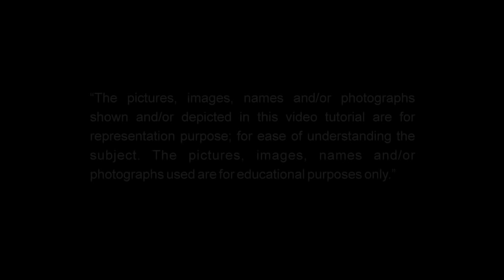Villa For Sale – English Lecture – 9th CBSE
Best & easy to understand explanation of Villa For Sale – English Lecture – 9th CBSE